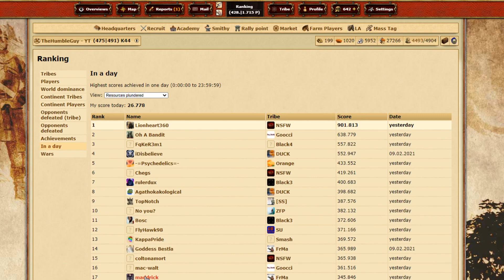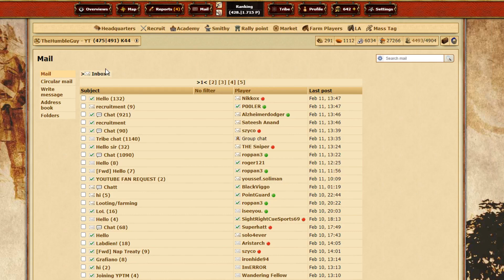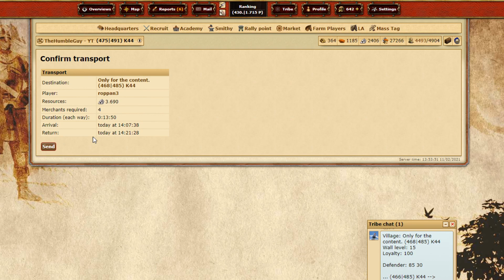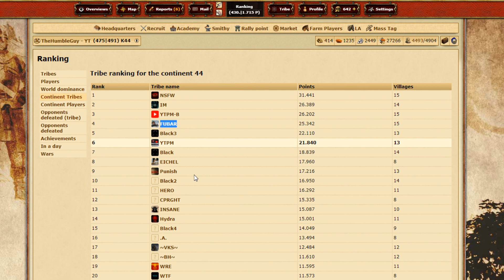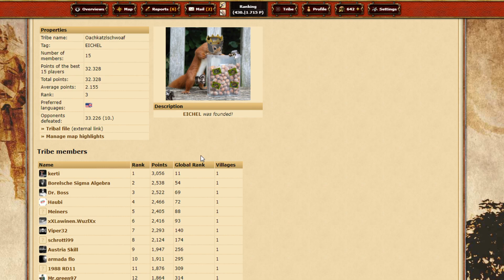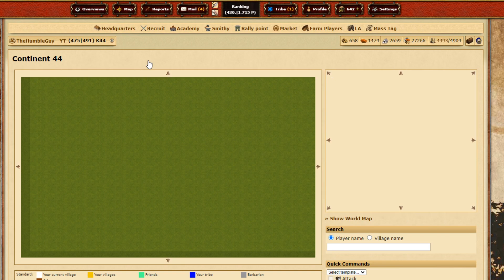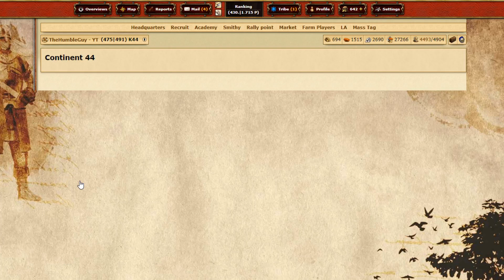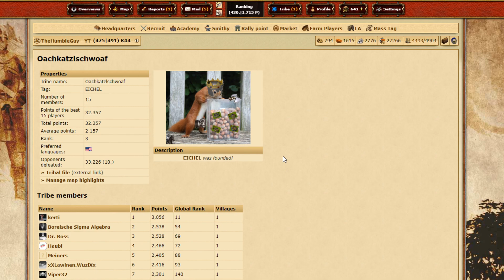Classic world - Day 8 || Banned top guy || Includes day seven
Hello guys. Enjoy tribalwars classic world day 8